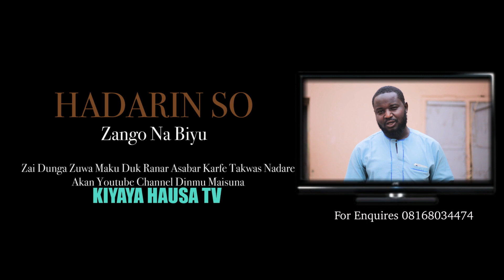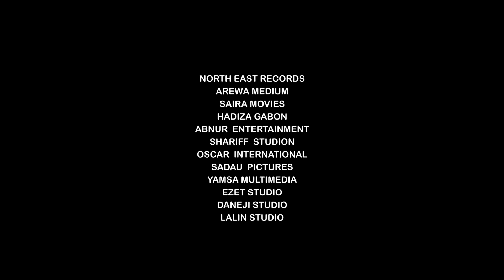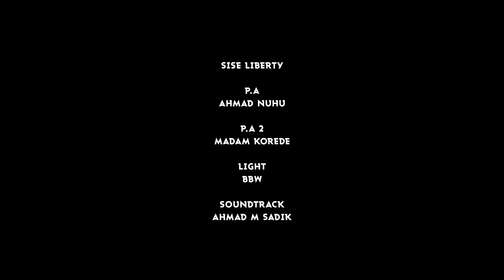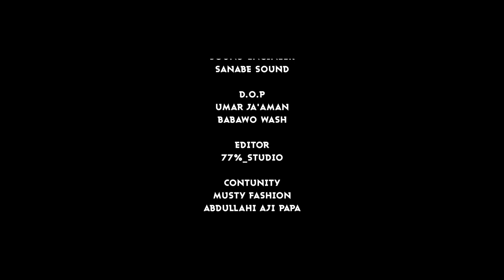GARIN GABAS EPISODE 17